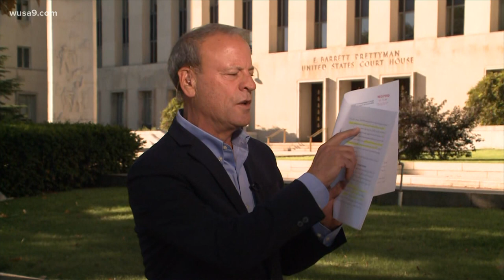2 DC Police officers charged in chase, fatal moped crash of 20-year-old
Two DC Police officers have been indicted in the death of a 20-year-old who was killed in a crash following an attempted traffic stop and police chase.

Karon Hylton-Brown crashed a moped he was driving into a vehicle in the 700 block of Kennedy Street, Northwest on Oct. 23. Police said they initially tried to pull Hylton over for not wearing a helmet as he rode his moped on a sidewalk, a misdemeanor traffic crime. Police say Karon fled on the moped, and officers followed him in their cars.